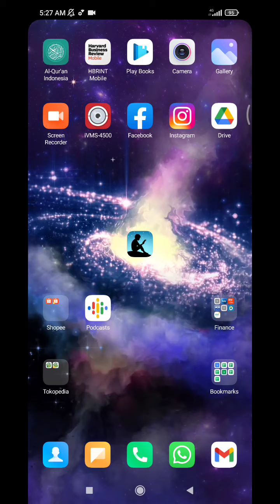How to Move the Back Button to Left or Right on Xiaomi Redmi Note 10 Pro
Here how to switch back button of your Xiaomi Redmi Note 10 Pro. it could on the left of the screen or on the right